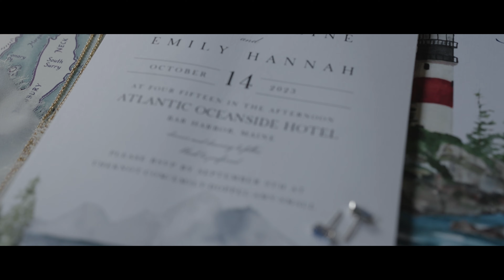Emily & Amy - Wedding Film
Relive the magic of Emily and Amy's beautiful wedding day in Bar Harbor, Maine.

Shot on Sony FX3 with the Sony GM 35/1.4, Tamron 24-75/2.8, and Tamron 70-180/2.8.